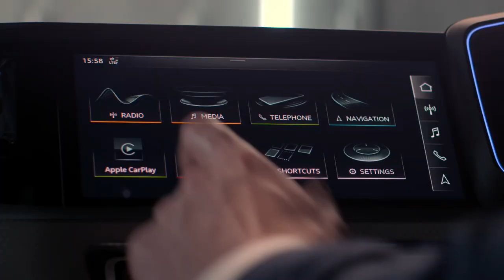2019 NEW Audi A1 Sportback Video Debut